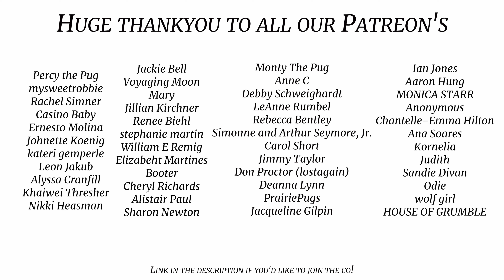Got Wood?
These have been sitting in the kitchen for too long now .. Time to make more mess!

Licence;